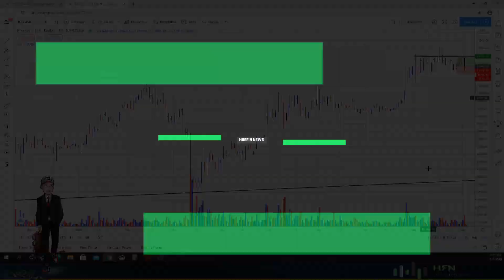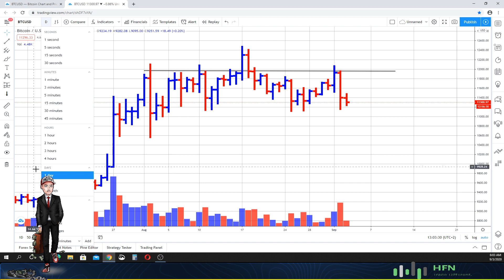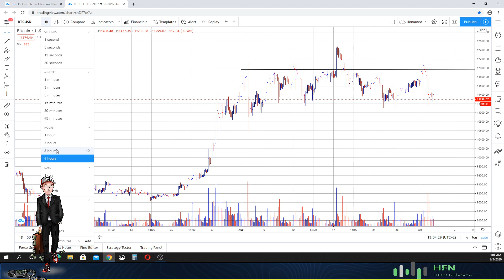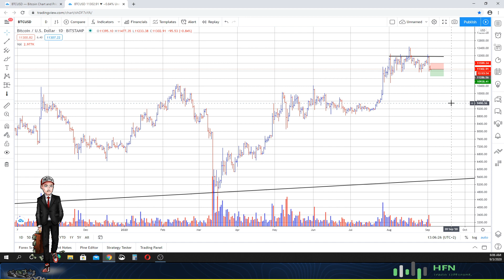Bitcoin (BTC) Next Price Move Is....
Bitcoin (BTC) next price move is?  Watch this video to see if Bitcoin (BTC) will continue lower.